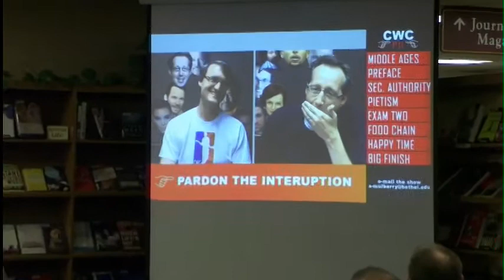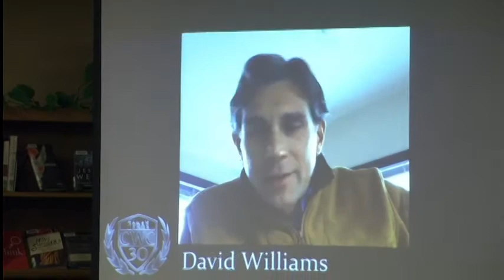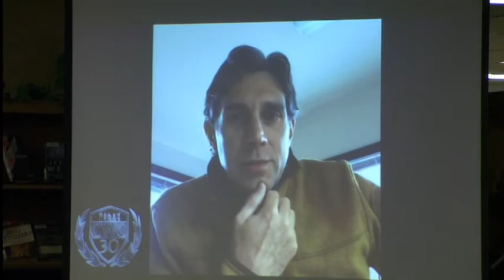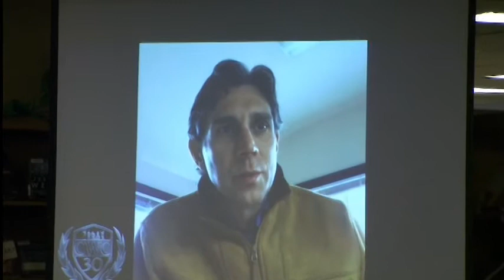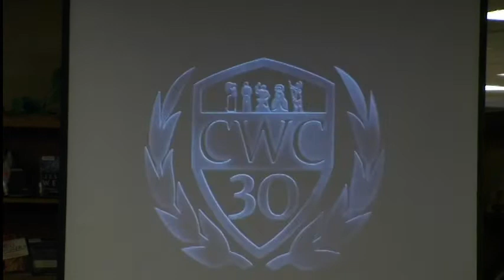CWC Turns 30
Join the celebration of thirty years of the course Christianity and Western Culture at Bethel. The program features current and former faculty (including at least a couple on video), Sam’s work on a CWC digital exhibit with Kent Gerber, and a live performance of a CWC song.

Speakers: Dr. Chris Gehrz, Prof. Sam Mulberry, & CWC Faculty
Date: April 19, 2016
Series: Primetime @ BU Library